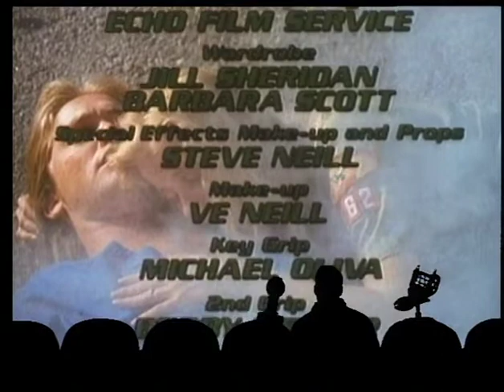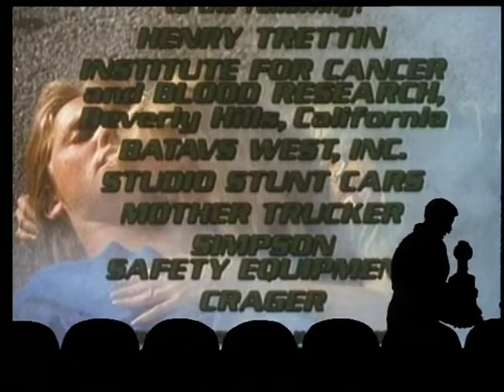MST3K - Laserblast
Google / youtube wants all your personal data, money, and to intrude on your lives and privacy. If you support youtube or any other company that requires your personal information for basic use, to allow them to store your information, to sell it to third parties for money, you are a supporter of communism.